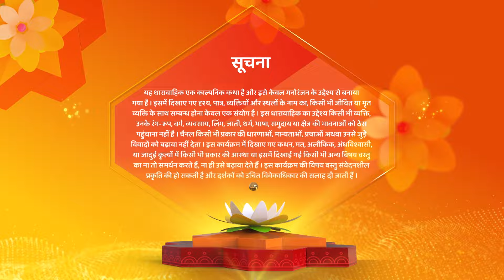Raazz Mahal Dakini Ka Rahasya | Adhiraj Ki Jaan Khatre Mein Sunaina Hui Pereshan | Horror Show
Channel Name : Shemaroo Umang
Cast : Himanshu Soni, Neha Harsora
Show Name : Raaz Mahal
Producer : Rashmi Sharma
Language : Hindi
Theme : Romantic Drama

Cover Topics :-

Shemaroo TV Series